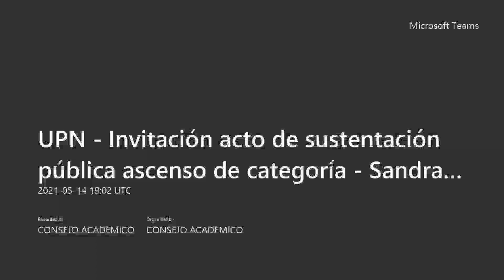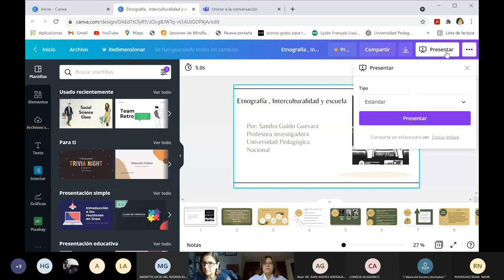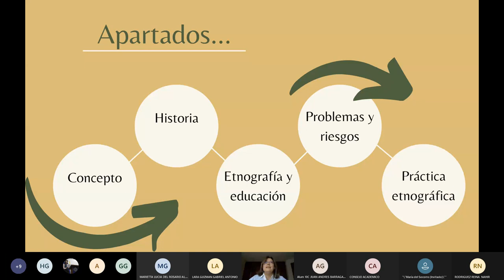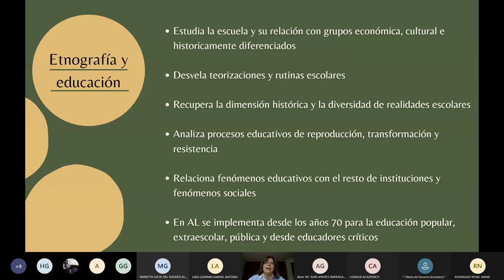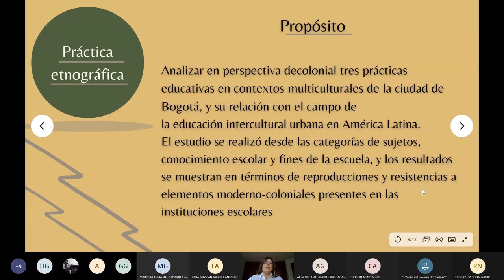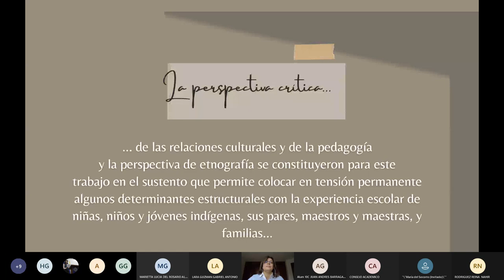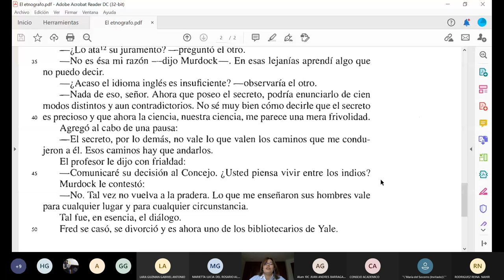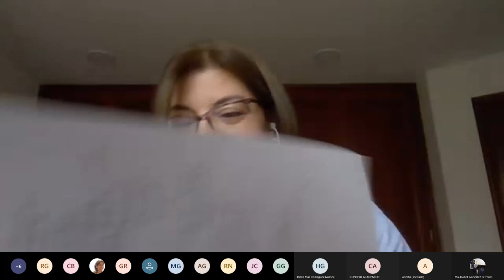UPN Invitación acto de sustentación pública ascenso de categoría Sandra Patricia Guido Guevara